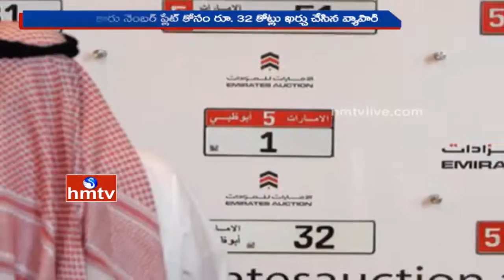UAE Businessman Pays 3.4m for Sharjah No.1 License Plate | HMTV